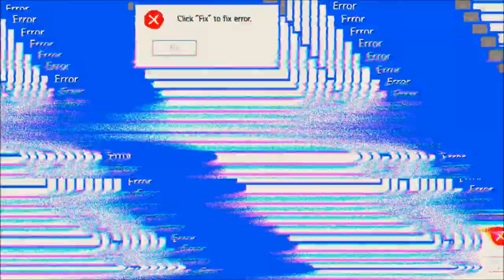Aurora Legend #23.11 JndT (BlueStacks)